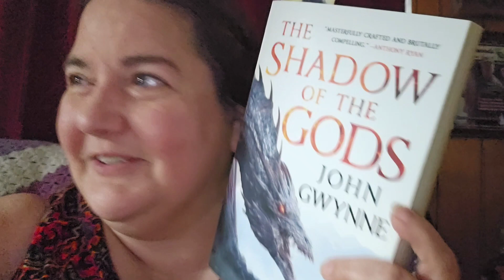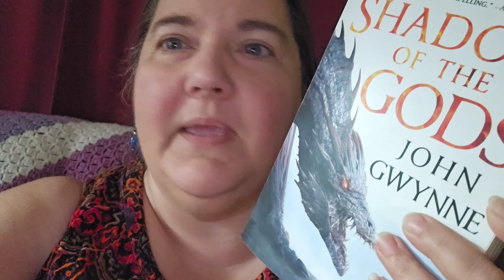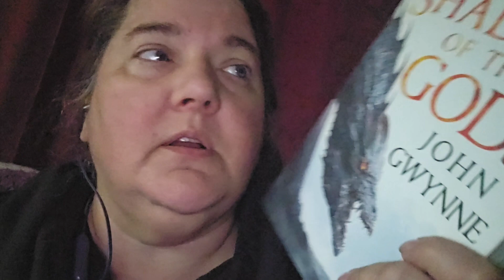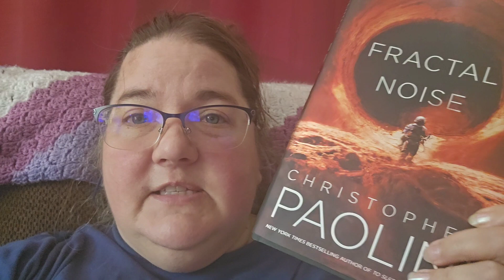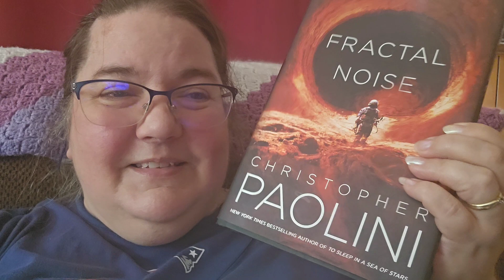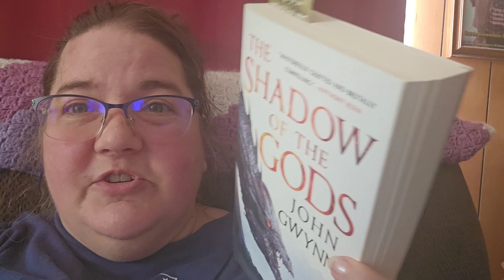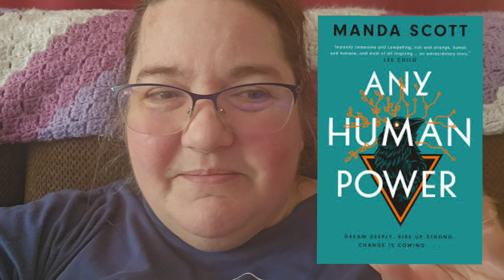End of September 2024: Reading, watching, and stuff...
WELCOME! This a September Vloggish thingy... Time-stamped even!
In September:
I took a book break after an August of Ruocchio. I watched a sci-fi series & started a new trilogy. I also had some real-life adulting stuff. 💩 Give me a fantasy to escape into anytime!! 🤣🤣🤣

00:00 Intro & Sept.12 Hello!...
02:44 Sept. 13 What been doing...
05:03 Sept. 16 Happy  plans...
05:52 Sept. 19 Mid Week...
07:29 Sept. 20 Bookish Tears...
08:27 Sept. 26 Best laid plans... & such
13:18 Sept. 29 The 1 book finished...
15:59 TBR for Oct and other plans...
19:08 Outro 💙💙💙

Creator Mentioned:
The amazing Noria!

My Bookish Wishes